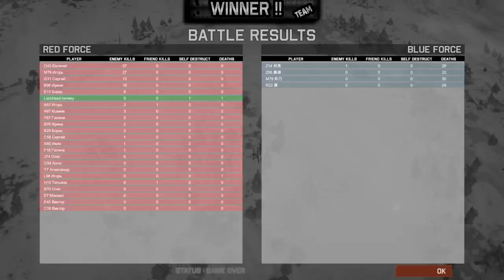Tokyo warfare turbo: russian BMD gameplay